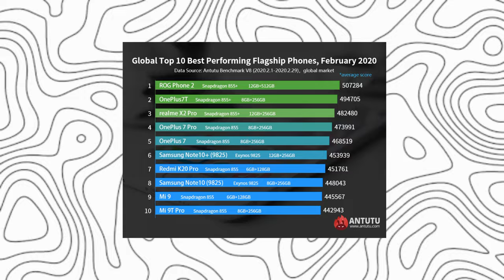Phone khreed ne se pehle inn chizo ka dhyan rakhe